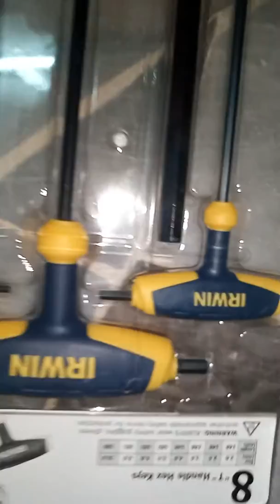Irwin 8pcs t handle Allen key